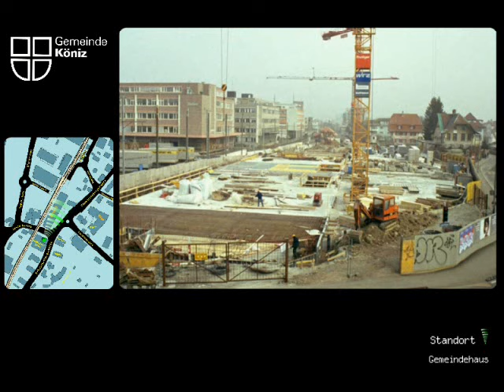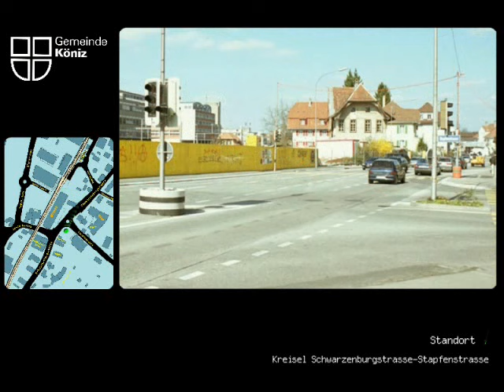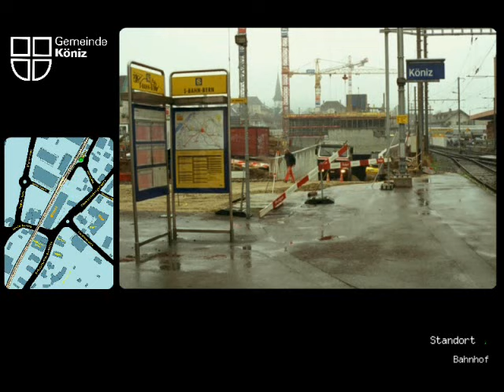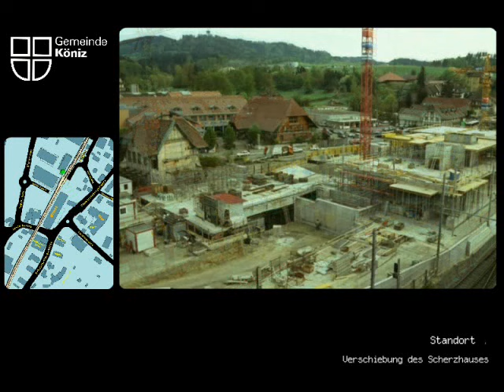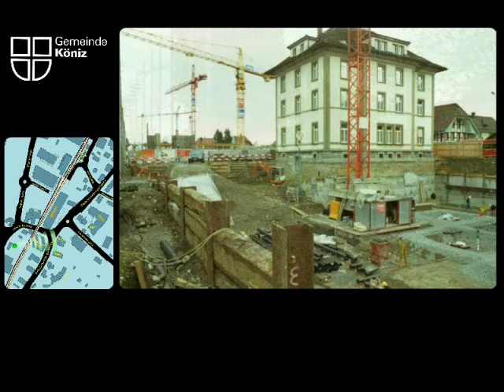Bläuacker im Wandel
Video anlässlich Umgestaltung Bläuackerplatz vor rund 20 Jahren! "PLATZDASFEST" vom 27. - 29. Mai 2005